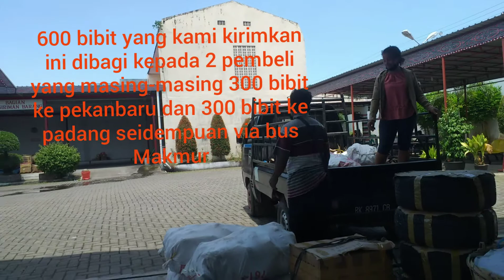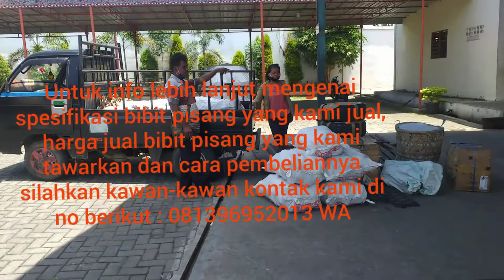Sukses Budidaya Pisang | Jual Bibit Pisang Barangan Merah Medan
kami agrobibitsumatera menjual bibit pisang barangan merah dalam bentuk bonggolan tunas dan kultur jaringan bersertifikat siap tanam, selain bibit pisang barangan merah kami juga menjual bibit pisang lain seperti bibit pisang tanduk,bibit pisang kepok kuning,bibit pisang kepok papua, bibit pisang raja nangka dll. Di video kali ini kami ingin memperlihatkan kerja kami supaya kawan-kawan makin mantap niatnya berkebun pisang barangan merah maupun lainnya karena saat ini budidaya pisang sangat menjanjikan. untuk itu kami merasa terpanggil dalam membantu menyediakan bibit pisang berkualitas unggul terutama jenis barangan merah dalam bentuk tunas bonggol maupun kultur jaringan bersertifikat siap tanam.untuk info dan pemesanan kwan-kawan boleh menghubungi kami melalui kontak wa kami di 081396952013
Slaam 1 getah salam  hijau salam agrobibitsumatera
Terimakasih